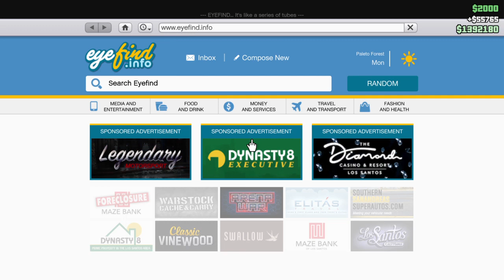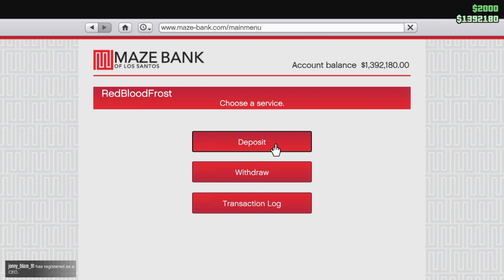Grand Theft Auto V